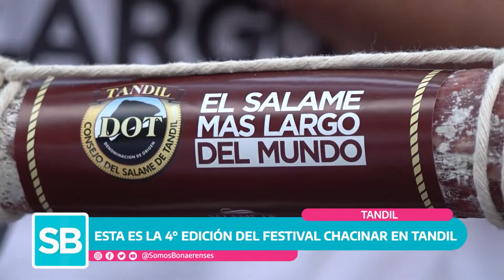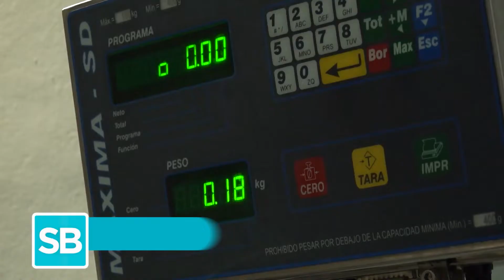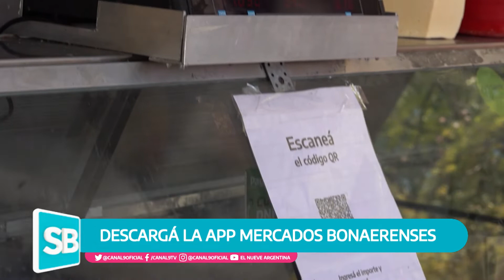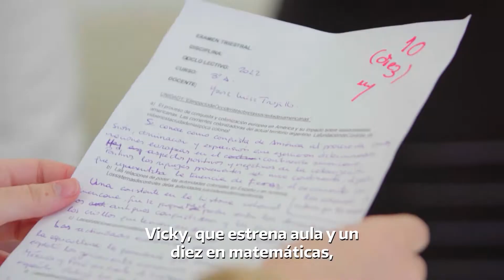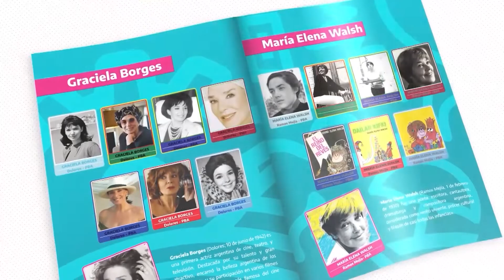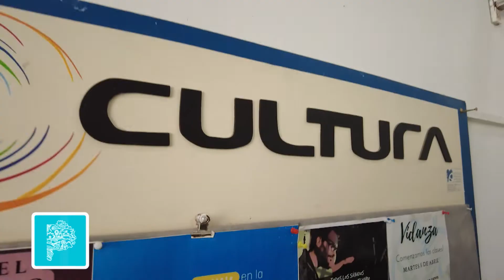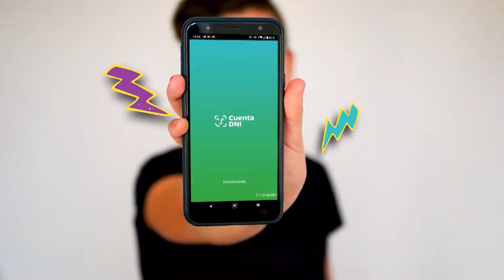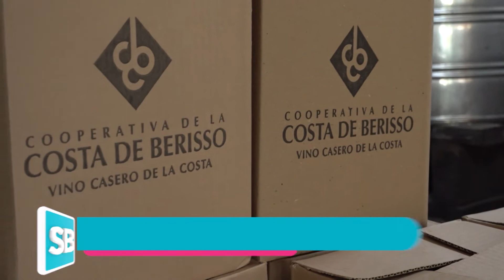Somos Bonaerenses Capitulo 19 Programa Completo